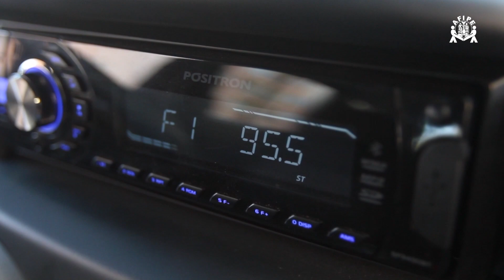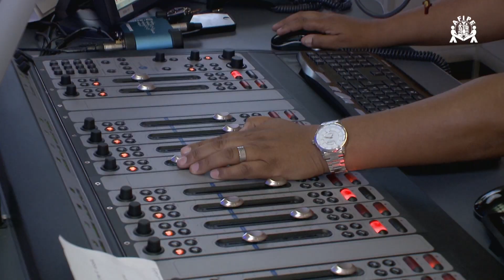Programa Pai Eterno - 21/01/2015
Fique por Dentro - Quer ficar inteirado sobre a programação da Rede Pai Eterno de Rádio?
Mãos à Obra - Devotos de todo o país falam sobre a importância da construção do Novo Santuário.
Dia a Dia - Datas importantes no calendário da Afipe.
Em Nome da Vida - As obras sociais apoiadas pela Afipe proporcionam carinho para os atendidos.